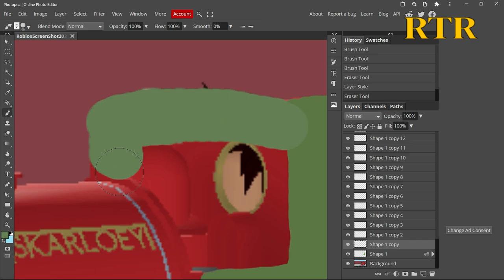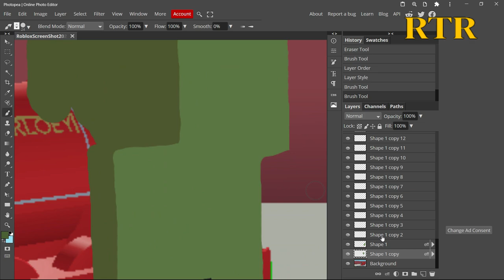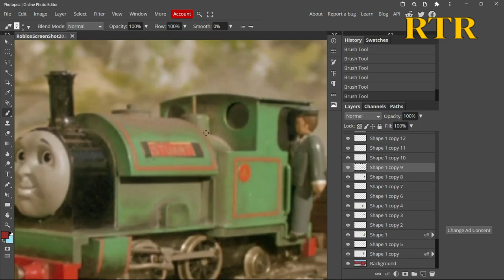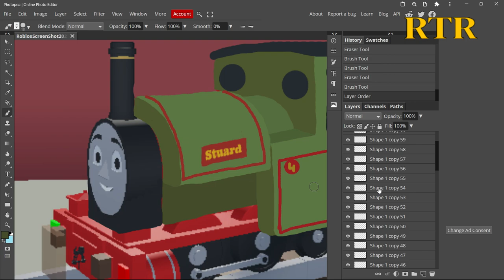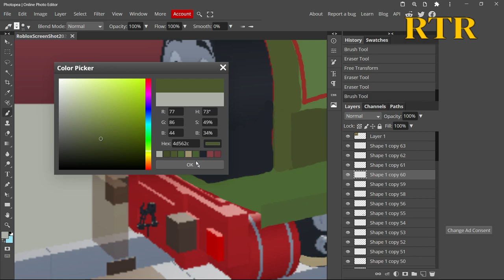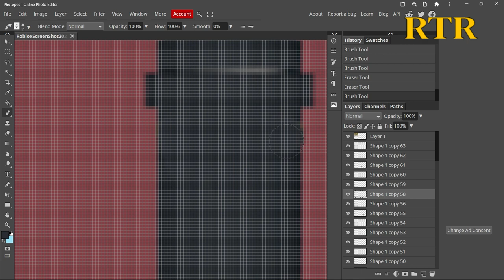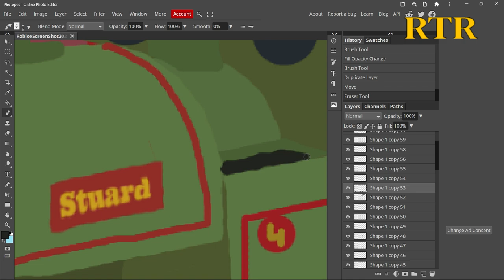Peter Sam | ThomToys Land concept art ( speed art #24 )( i'm back! )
This video was requested by: thomasfan45, Craig Dalling Productions, Jeffrey The Red Engine, Lukas The Thomas Fan, Lucas The GWR Engine, and Caledonian Twins productions